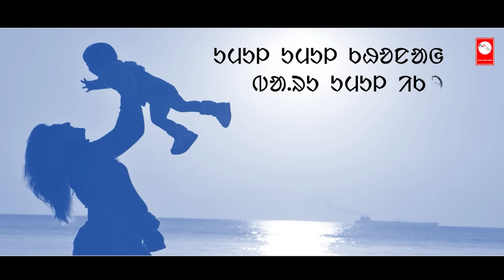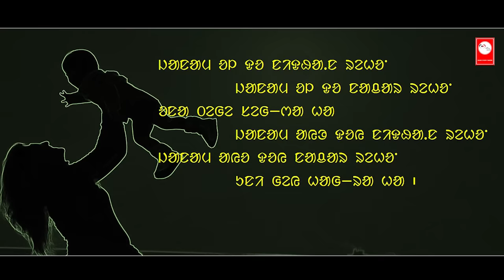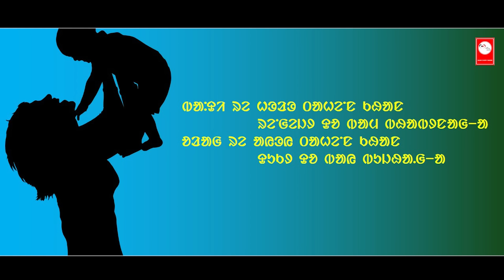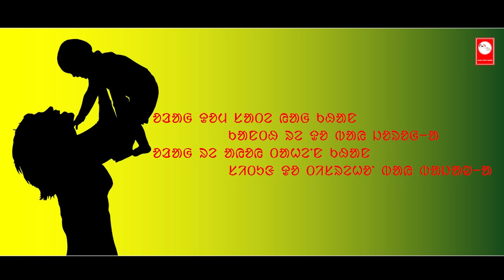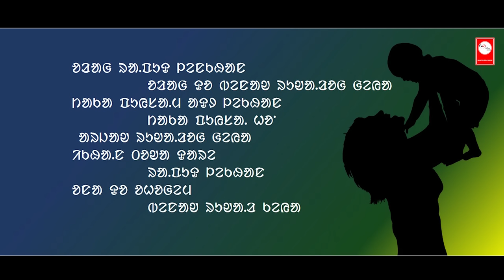JANAM AYO 2022//NUNARAM MURMU//RAMCHANDRA SOREN//MILLON AUDIO//LAGNE//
ALBUM_M-20
SONG_ JANAM AYO
SINGER_ NUNARAM MURMU
LYRICS_ NUNARAM MURMU
MUSIC_ RAMCHANDRA SOREN
RHYTHM_ THOMASH
DOP & EDIT_ RAGHU HEMBRAM
FINAL EDIT_ SANKARSAN MURMU
MIXING & MASTERING_ RAMCHANDRA SOREN
MUSIC LABEL_ MILLON AUDIO
PRODUCER_ SALMA
STUDIO_ MILLON AUDIO,RAIRANGPUR(MURMU CHHAK),MAYURBHANJ,ODISHA.